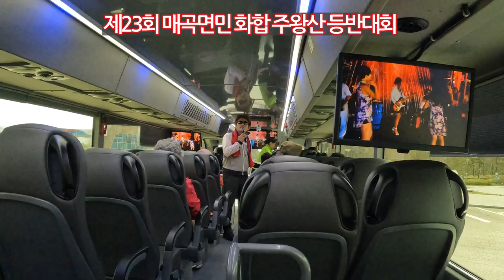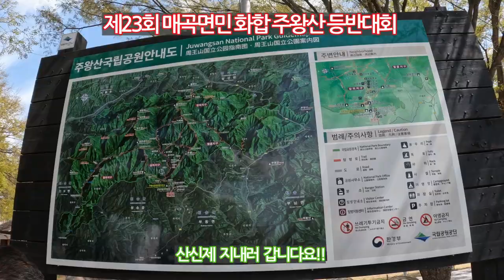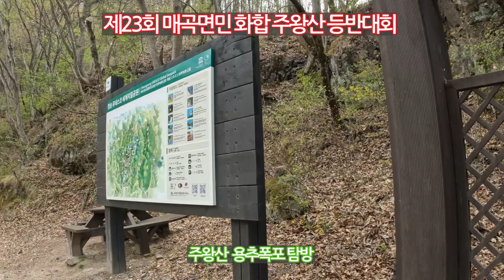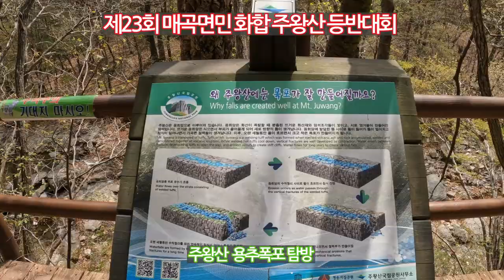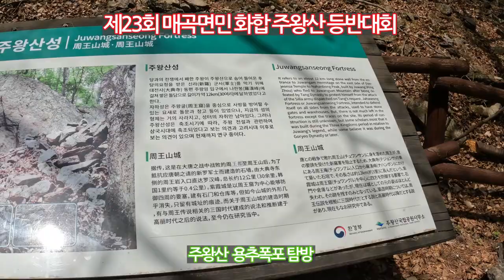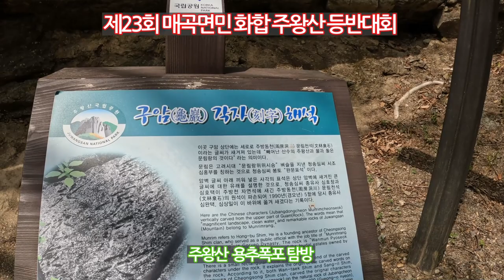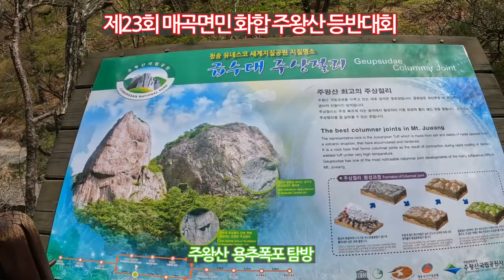제23회 매곡면민 화합 주왕산 등반대회 20230411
23회째를 맞은 충북 영동군 매곡면민 화합등반대회이다.

매곡면[Maegok-myeon , 梅谷面]을 소개하면
충청북도 영동군 동부에 있는 면으로 면의 동쪽은 경상북도 김천시, 남쪽은 상촌면(上村面), 북동쪽은 추풍령면(秋風嶺面), 북서쪽은 황간면(黃澗面)에 접해 있다.

남부의 황학산(黃鶴山:1,111m), 동부의 가성산(720m), 북부의 봉대산(烽臺山:654m) 등 소백산맥에 속하는 비교적 높은 산지가 많고 평지는 협소하다. 금강의 지류인 송천(松川)이 면의 서부를 북류하며, 그 연안에 면내에서 가장 넓은 평지가 분포하여 쌀생산의 중심지가 되고 있다. 농산물은 쌀·보리·밀 등 주곡작물 외에 포도·감·복숭아의 산출이 많고, 그 밖에 잎담배 재배와 양잠도 하고 있다. 경부선 철도 및 경부고속도로와 국도가 면의 최북단을 횡단한다. 면의 남부에 있는 황학산은 명승지로 등산객이 많이 모여든다.

문화재로는 사로당(충북유형무화재 151), 3·1운동의거기념비, 박응훈(朴應勳)·매한손(梅漢孫) 효자문, 영동노천리(永同老川里)·영동유전리(永同楡田里) 고분군, 송계서원(松溪書院) 등이 있다.
[네이버 지식백과] 매곡면 [Maegok-myeon, 梅谷面] (두산백과 두피디아, 두산백과)

이번 행사에 대한 안내는 다음 글을 참고하시면 되겠습니다.

매곡면민의 주왕산 등반, 동행기
[출처] 매곡면민의 주왕산 등반, 동행기|작성자 월류봉 과객

제23회 매곡면민 화합 등반대회 개최
중부신문, 손근방기자

[Tag|태그]
2021년 9월부터 유튜브를 제대로 하자고 마음먹은 초짜유튜버 입니다.
감사합니다.